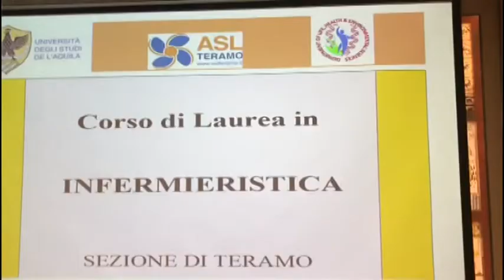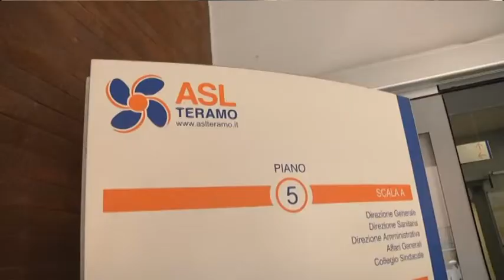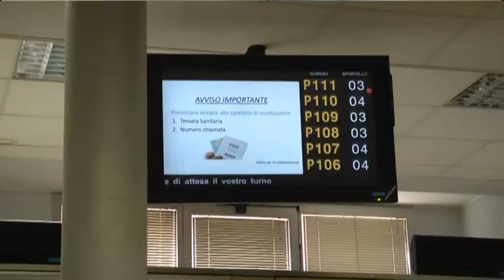TELEPONTE - Veri': Asl Teramo prima su progetto Liste di Attesa. Gli Ospedali non saranno toccati